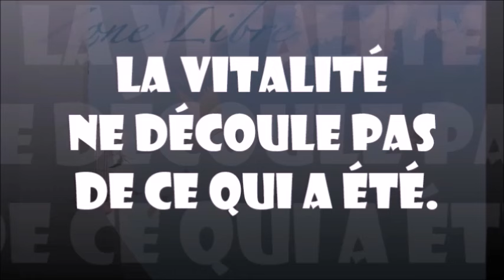1562" la vitalité ne découle pas de ce qui a été" Guy ROGER ZONE LIBRE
L'enracinement dans ce qui est vivant.

Pour venir  rencontrer Guy Roger à l'évènement du 23 mars  au tampon  9 rue Jean Barth suivre le lien (pour plus de renseignements 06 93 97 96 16)